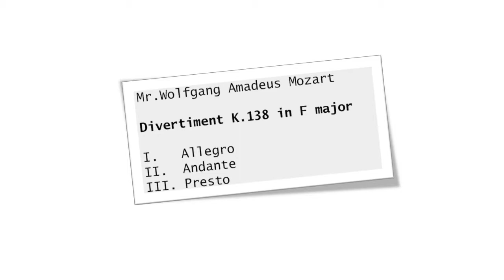シンフォニエッタ21 第12回定期演奏会 Sinfonietta 21st with Tetsuo Tozawa, ver.2.0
Promotional video of String Chamber Orchestra Sinfonietta 21st with Tetsuo Tozawa for 12th Regular concert 戸澤哲夫先生とシンフォニエッタ21　第12回定期演奏会　のプロモーションビデオ